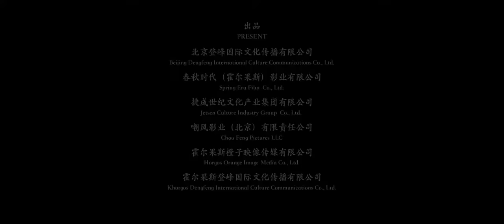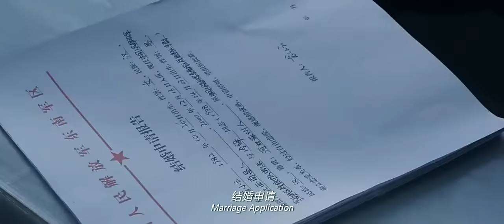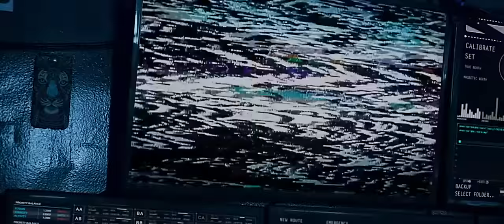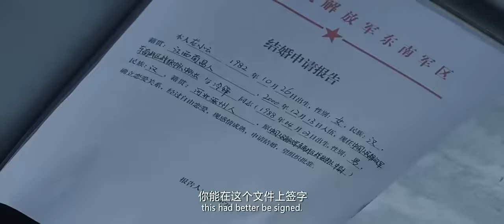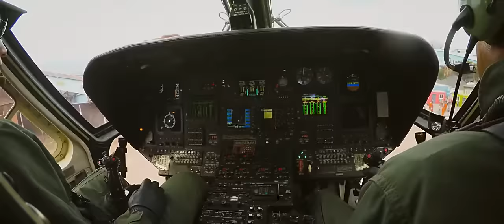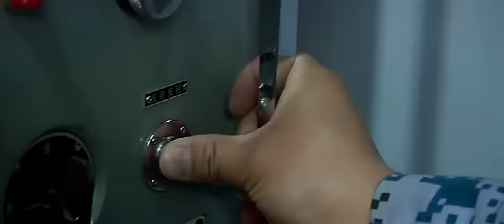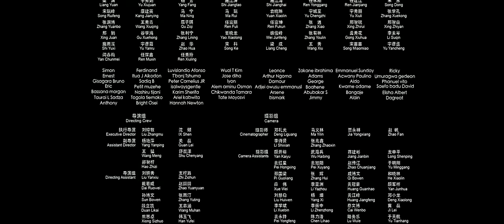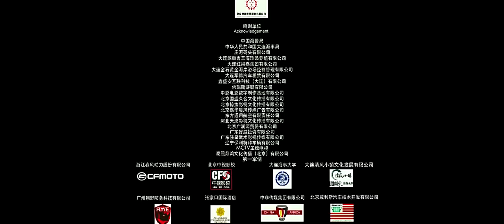Chiến Lang 2 Thuyết minh Wolf Warriors 2 2017 Phim Võ thuật hành động Trung Quốc